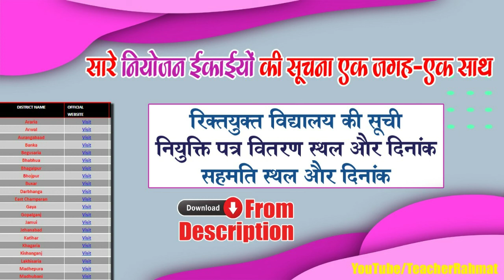सभी नियोजन इकाई की विद्यालयवार रिक्ति Download करें | नियुक्तिपत्र वितरण स्थल और सहमती स्थल का ज्ञान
दहेज़ सम्बन्धी स्व घोषणा पत्र का प्रारूप डाउनलोड करें

🌟Support Our Education Service
नियुक्ति पत्र हेतु शिक्षा विभाग का दिशानिर्देश | Complete Guideline with Details By Md Rahmatullah
bihar teachers niyojan latest news
bihar shikshak niyojan latest news today
teachers niyojan 2021 latest news
bihar teachers niyojan latest news today
bihar primary teachers niyojan latest news
bihar teachers niyojan counselling
teachers niyojan
all tet taiyari
hindi club
target ctet
नियुक्ति पत्र हेतु शिक्षा विभाग का दिशानिर्देश
Complete Guideline with Details By Md Rahmatullah
Character Certificate Guideline
आचरण प्रमाण पत्र पर अंतिम निर्णय
शिक्षक अभ्यर्थी एक अच्छे विद्यालय का choice कैसे करें
Check Any School Facility
सभी नियोजन इकाई की विद्यालयवार रिक्ति Download करें
नियुक्तिपत्र वितरण स्थल और सहमती स्थल का ज्ञान